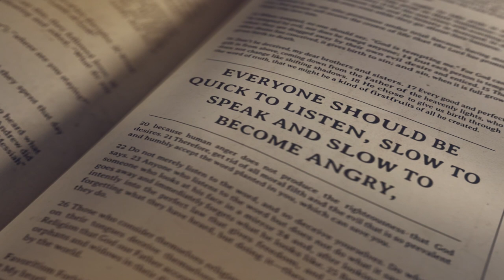Living With Death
Here's the message from Chad Raith this morning. Fantastic message - thanks, Chad!